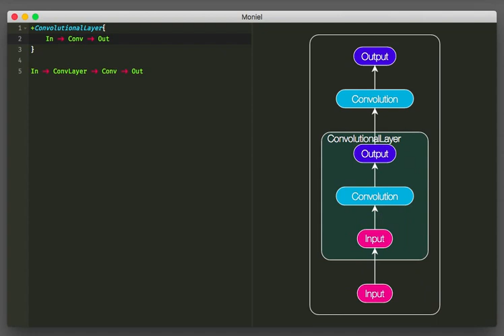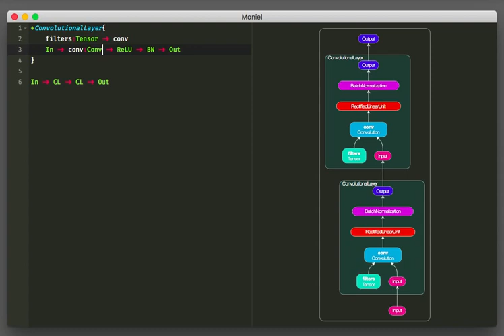Interactive Notation for Computational Graphs (demo 2 at 2x speed)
Still a toy.